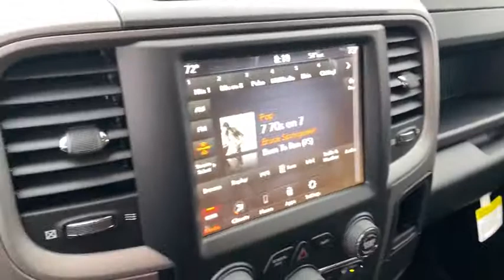2021 Ram 1500_Classic Rogers, Bentonville, Fayetteville, Siloam Springs, AR, Joplin, MO MS521147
Bright White Clearcoat New 2021 Ram 1500_Classic available in Bentonville, Arkansas at McLarty Daniel CDJR. Servicing the Rogers, Fayetteville, Siloam Springs, AR, Joplin, MO area.

Bright White Clearcoat 2021 Ram 1500 Classic Tradesman RWD 8-Speed Automatic 3.6L V6 24V VVTbrbrRecent Arrival! Price includes for 72712 Zip Delivery: $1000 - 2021 RAM National Retail Bonus Cash 21CMA1. Exp. 03/01/2021 $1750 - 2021 National Retail Consumer Cash 21CM1. Exp. 03/01/2021 $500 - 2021 MY Military Program 39CMB. Exp. 01/03/2022 $500 - Southwest BC AR/LA/MS/OK/TN Retail Bonus Cash SWCMM. Exp. 03/01/2021 $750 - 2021 National Non-Prime Retail Bonus Cash 21CM1V. Exp. 03/01/2021 $750 - Chrysler Capital 2021 Bonus Cash 20CM5. Exp. 03/01/2021